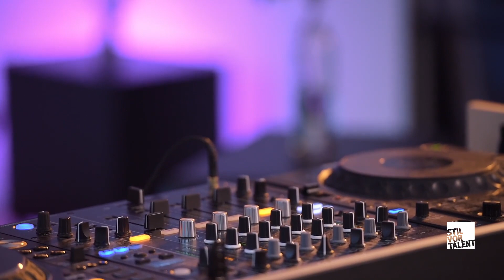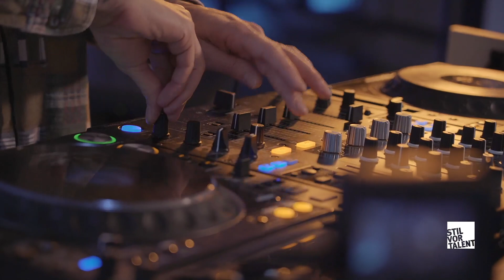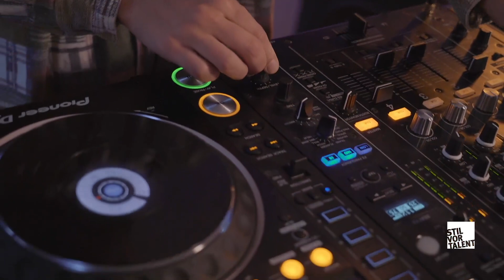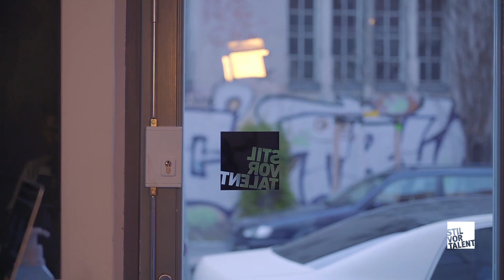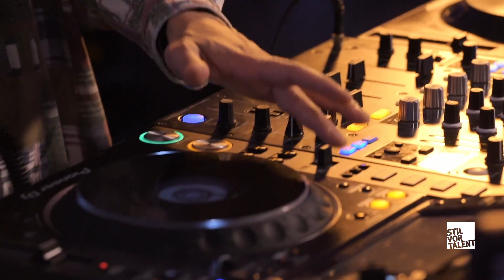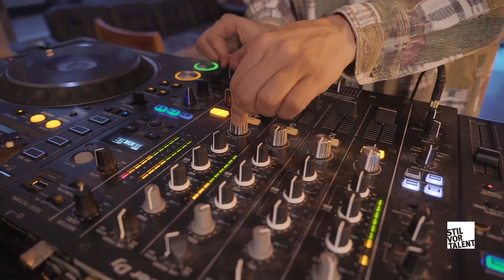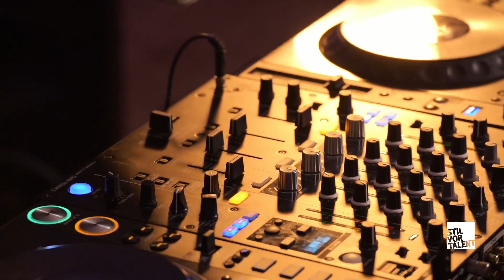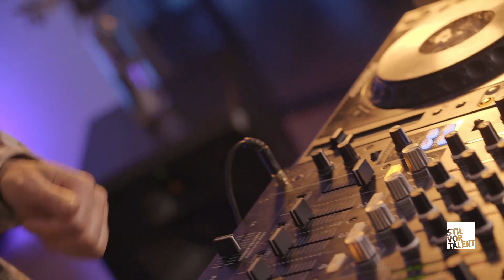Stil vor Talent - Home Alone - Niko Schwind - 17 Apr 2020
Music is the universal language of hope, togetherness and freedom. It transcends boundaries and resonates deeply. In light of current events, we will dance together in solidarity – at home.

Most of us, working in independent music culture and beyond, are experiencing the immediate economic effects of the necessary health & safety measures related to the pandemic. Crucial streams of income for both our artists and us as a label, booking & events agency drastically fell away as the crisis unfolded.

While we work on new solutions, we kindly ask for your voluntary support. If you can and would like to help, we are raising donations towards aiding those of our artists most in need in the immediate future and towards helping us continue to release and provide a platform for their music. Moreover, we will support the Nightlife Emergency Fund with 10% of the proceeds in their campaign to provide emergency financial aid to at-risk nightlife workers.

We'd like to express how thankful we are for your ongoing support over the past 15 years. Please stay safe, take good care and hang in there - and enjoy our next live stream with Niko Schwind.

Love, SVT